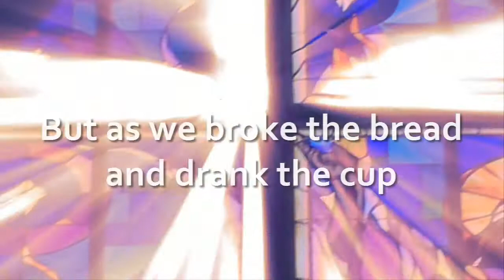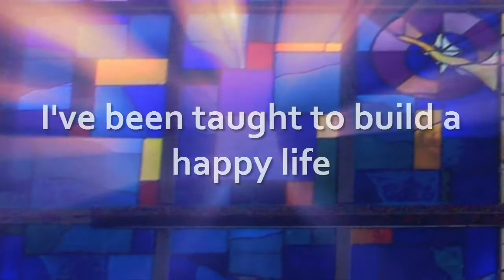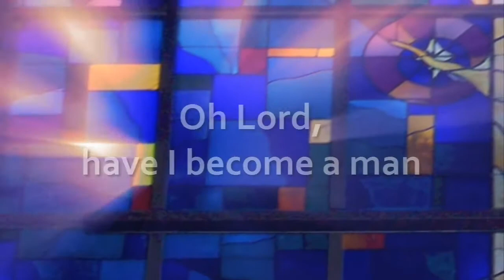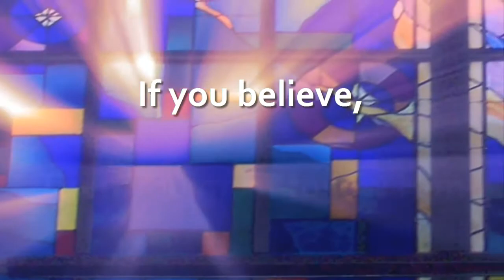This Changes Everything - Matt Papa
An incredible song by Matt Papa. Jesus Christ should change EVERYTHING!!!